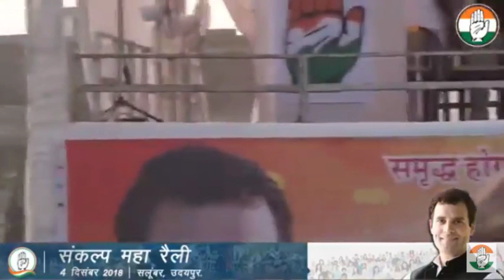आज उदयपुर में राहुल गांधी का जोरदार भाषण ।। जय कांग्रेस।।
जय कांग्रेस